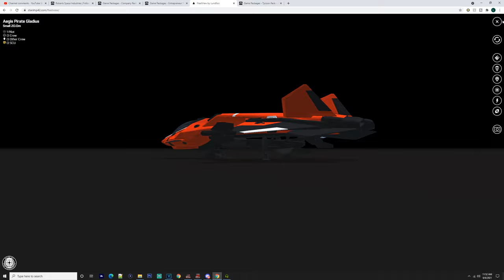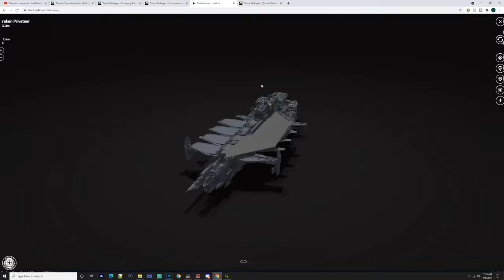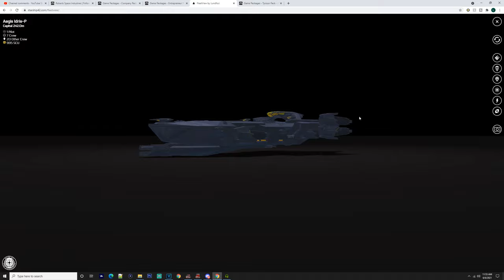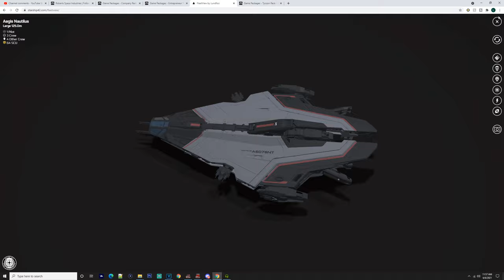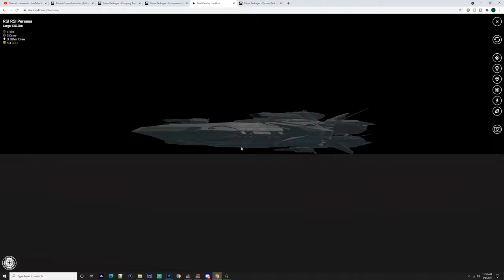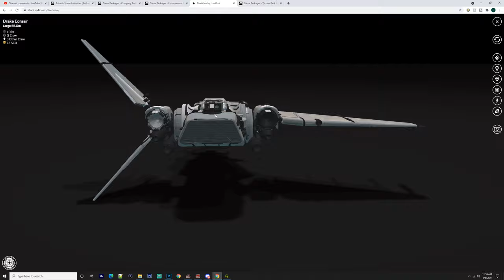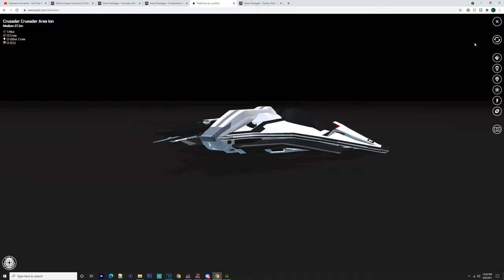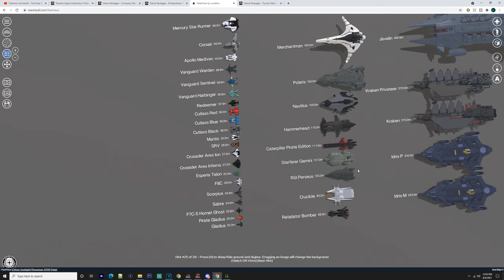PIRATING SHIPS TO ADD TO YOUR FLEET IN STAR CITIZEN